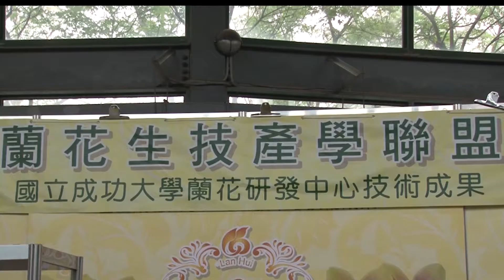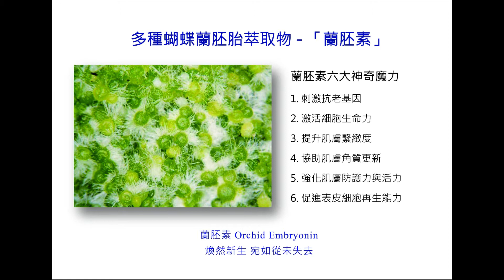蘭胚素製程影片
這是蘭花胚胎素的製程過程